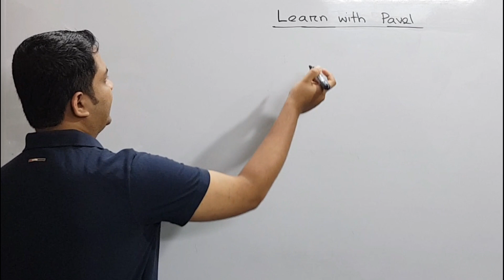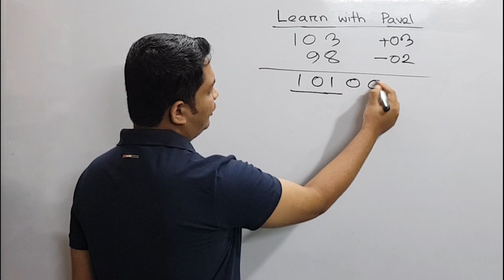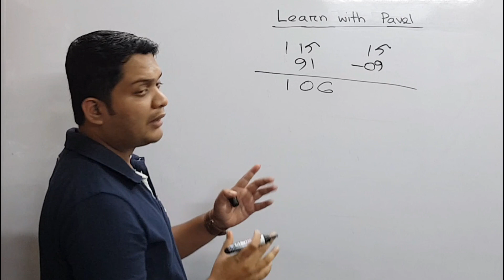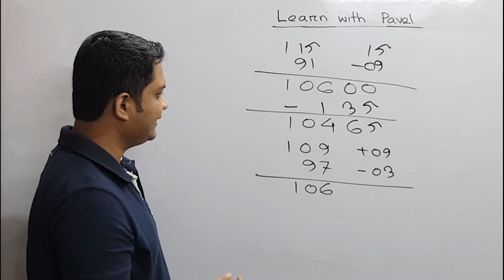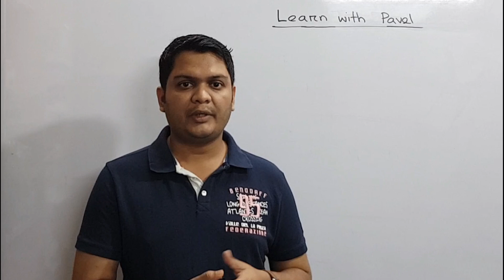09. ম্যাথ শর্টকাট ম্যাজিক || Fast Math Tricks | borgo korar trick | How to square | Learn with Pavel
I will upload videos on the following topics as well:
► Calculus: Differentiation
► Calculus: Integration
► Permutation & combination
► Probability
► Matrix Determinant
► Straight Line
► Circle
► Trigonometry
► Function
► Basic Algebra
► Basic Geometry
► Logical Riddles
► Interview Riddles
► Fast Calculation Tricks
► GRE maths
► Admisssion test
► BCS Math